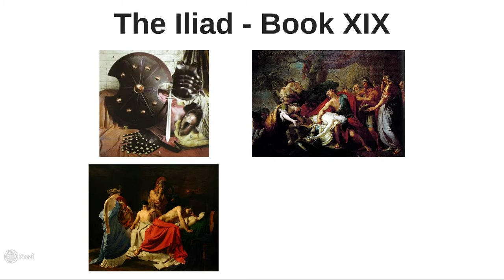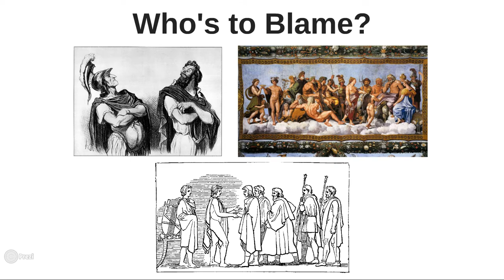Homer: The Iliad - Book 19 Summary and Analysis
Summary and analysis of Book 19 of Homer's Iliad, with a focus on the reconcilement of Agamemnon and Achilles.